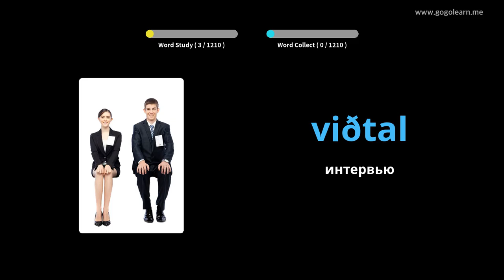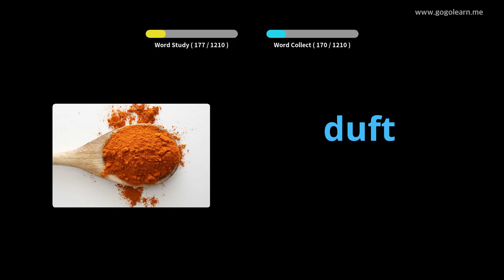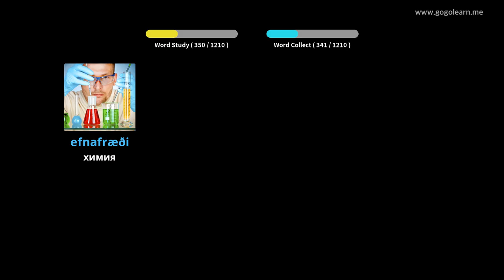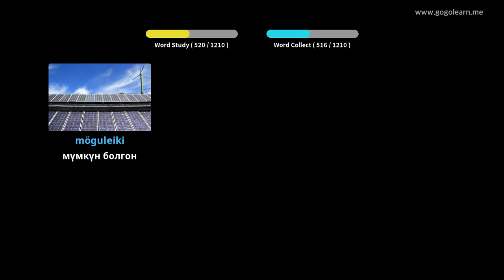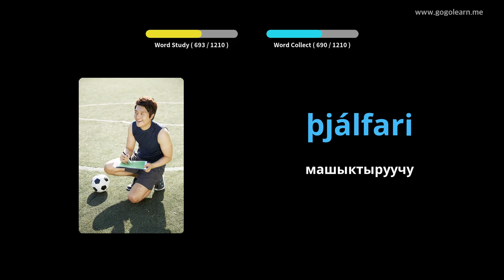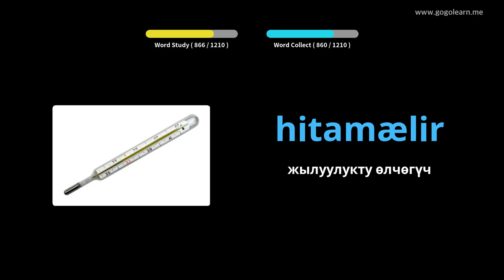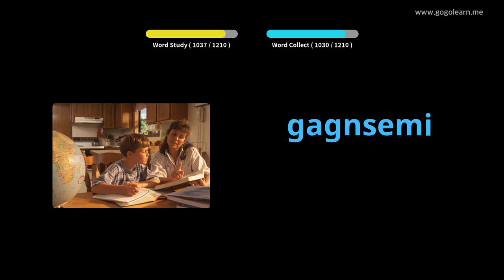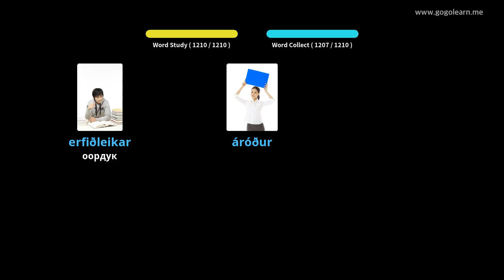Icelandic Vocabulary Student | Golearn